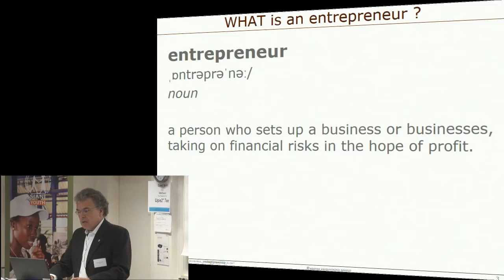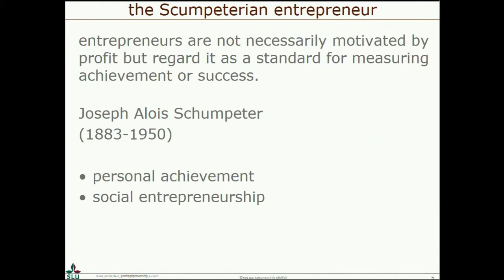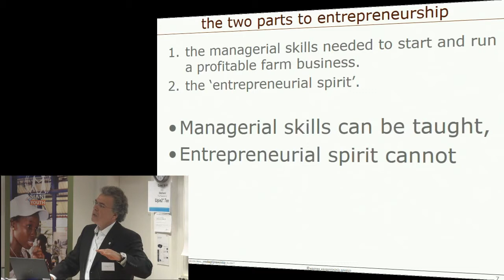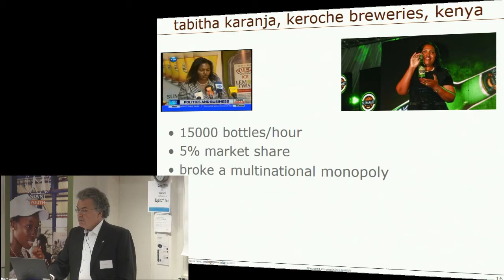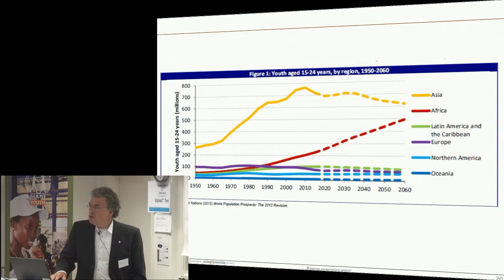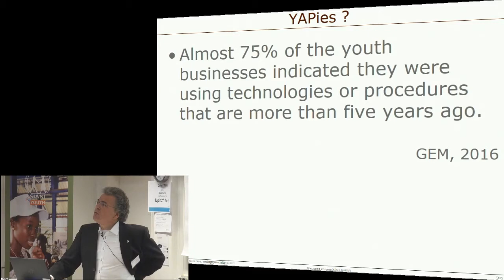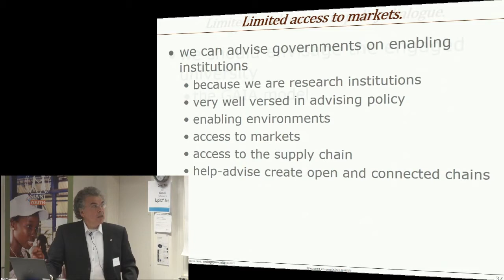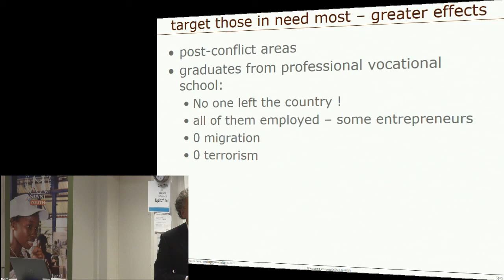Global development perspective on agripreneurs programs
Kostas Karantininis, Professor in Business Administration, SLU.